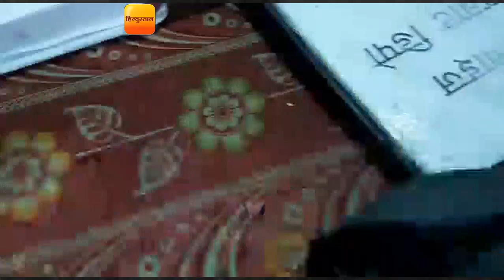लोहाघाट : टनकपुर राष्ट्रीय राजमार्ग की बदहाल हालत के कारण उतराखंड परिवहन निगम के लोहाघाट डिपो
टनकपुर राष्ट्रीय राजमार्ग की बदहाल हालत के कारण  उतराखंड परिवहन निगम के लोहाघाट डिपो को इस महीने  करीब 45 लाख रुपये का नुकसान हो गया है।  अक्सर राष्ट्रीय राजमार्ग बाधित होने के कारण मैदानी क्षेत्र में  जाने वाले यात्रियों को भारी परेशानियों का सामना करना पड़ रहा है।  लोग हल्द्वानी के रास्ते सफर करने को मजबूर हैं